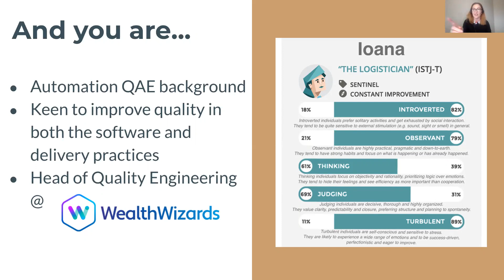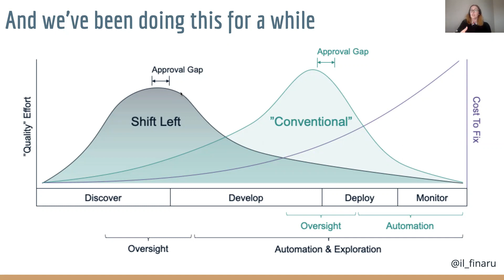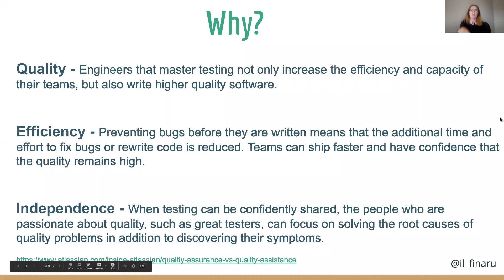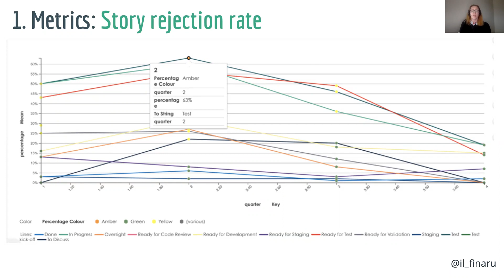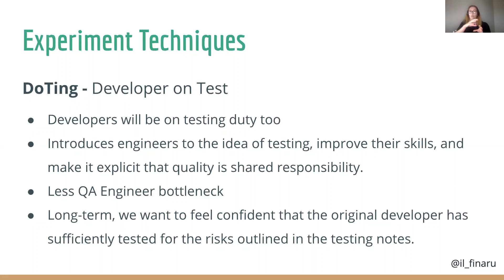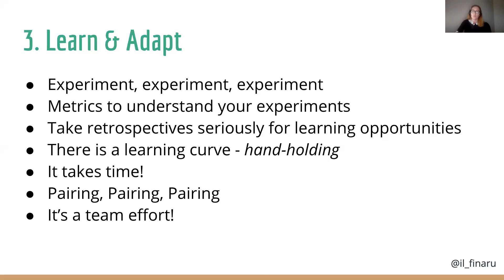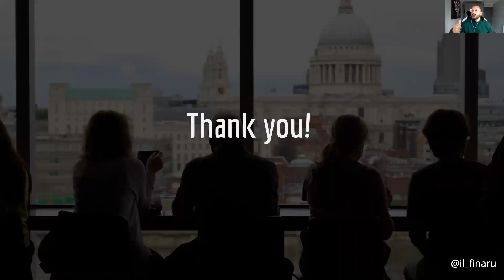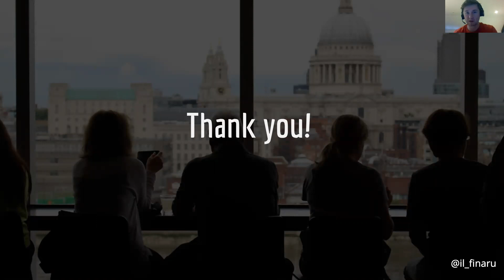Quality Advocates: Assuring or Not Assuring Quality? By Ioana Porcarasu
About our Speaker:
Head of Quality Engineering at Wealth Wizards by role, evangelist of continuous delivery and automation by heart. Working as an Automation in Test Engineer in different environments for the past 9 years, my main focus is to shift testing activities as left as possible, to work closely with the stakeholders to create smarter automated checks, and to understand the system architecture so that the automation is created in the right place.

TALK: Assuring or Not Assuring quality?
Continuous testing, continuous delivery, DevOps – these are all terms very popular in the last couple of years, and they all involve a shift in the way we deliver products, testing included! So who is responsible for the quality assurance nowadays?

In this talk I'll go through some steps we took and processes we implemented to create a higher collaborative space where everyone takes ownership of changes all the way through rather than handing them over between us.

Of course, we'll also focus on the questions everyone is thinking about: "Do you still have testers? And what do they do now?"